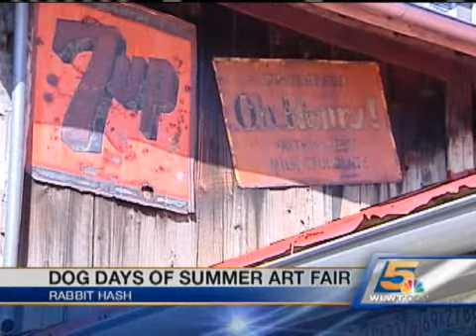Rabbit Hash To Hold First Art Fair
One of Kentucky's smallest communities will get a lot bigger this weekend.